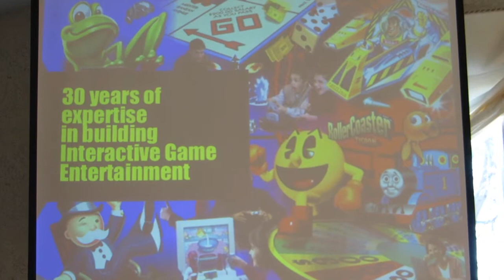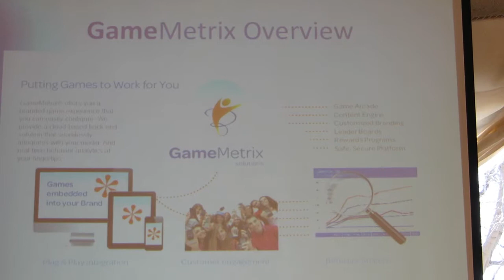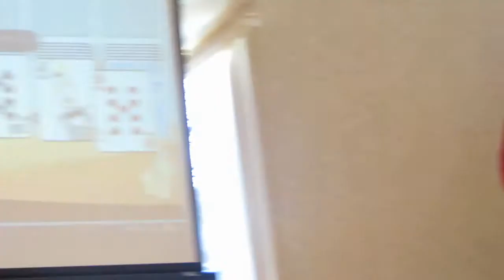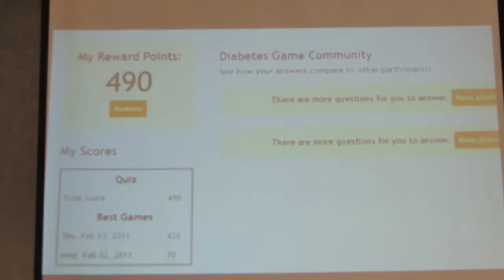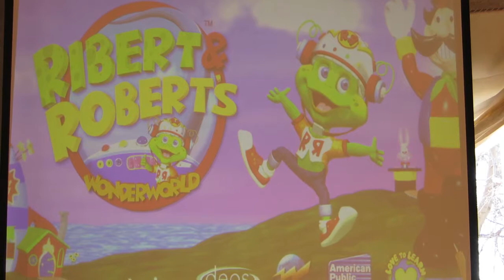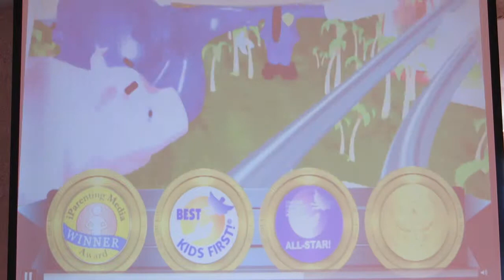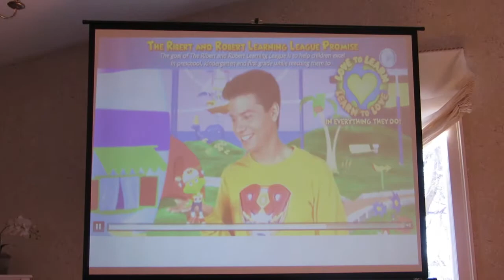Tom Dusenberry, Dusenberry Entertainment, talks about the Gaming Industry and the Creative Economy